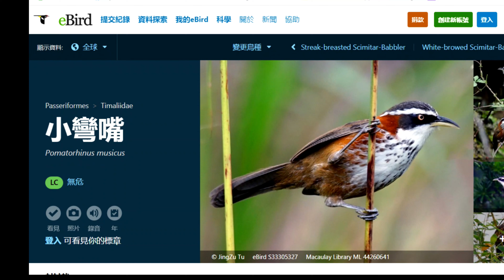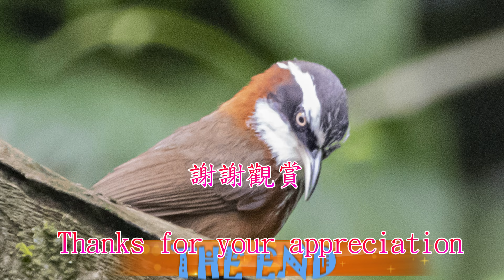小彎嘴 Taiwan Scimitar- Babbler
是賊仔鳥還是青峰俠？ Thief or Green Hornet ？